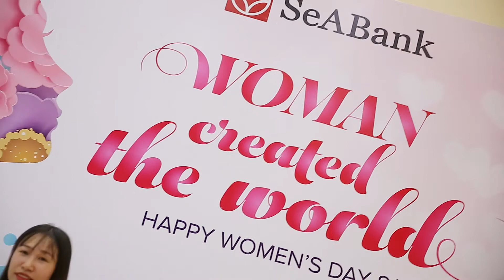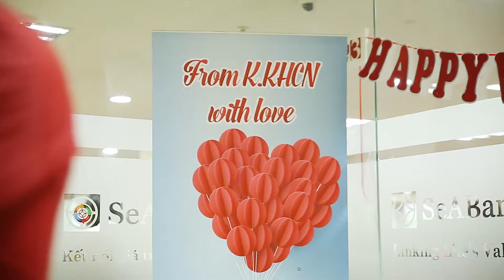SeABank Happy Womens day 8 3 2019